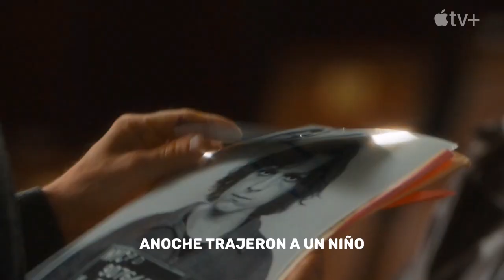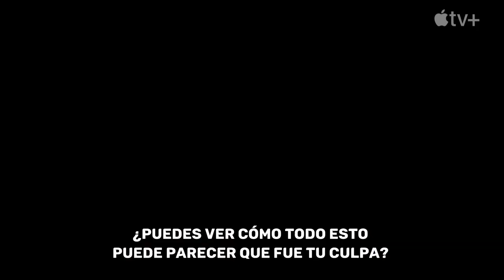Tráiler | The Crowded Room | Subtitulado en español 2023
Título: The Crowded Room

Sinopsis: Una intriga psicológica que transcurre en Manhattan en el verano de 1979, cuando un joven es arrestado por un crimen impactante y una investigadora insospechada debe descubrir el misterio que hay detrás.

Estreno: 8/06/2023